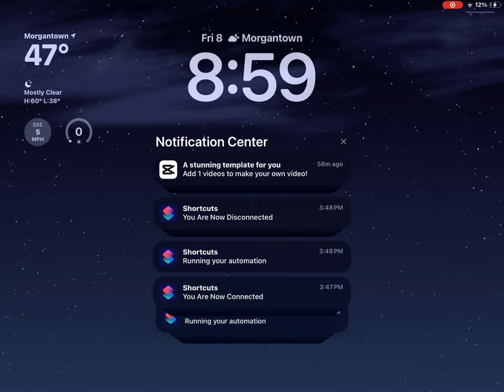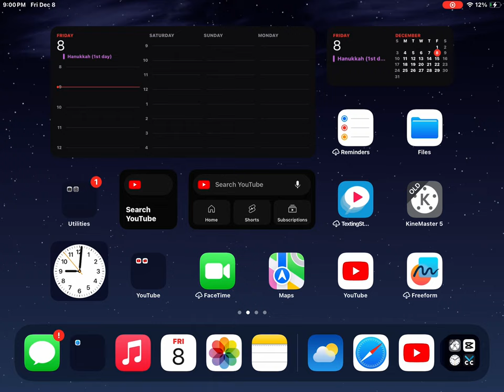December 8, 2023